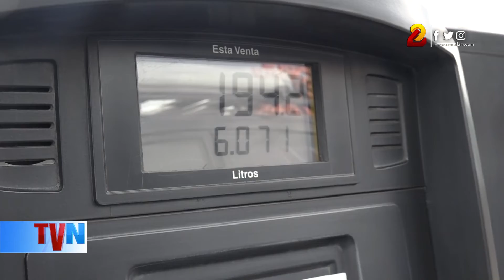Gobierno asume una semana más el aumento de los precios de combustibles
Gobierno de Reconciliación y Unidad Nacional en lo sucesivo, continuará en seguimiento permanente del comportamiento de los precios internacionales y resto de variables que conforman el precio de los combustibles.